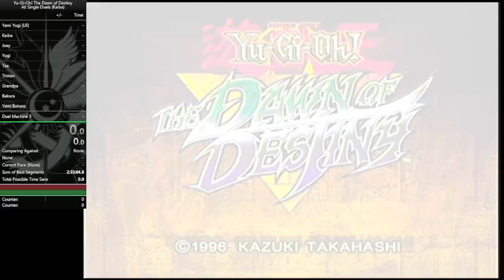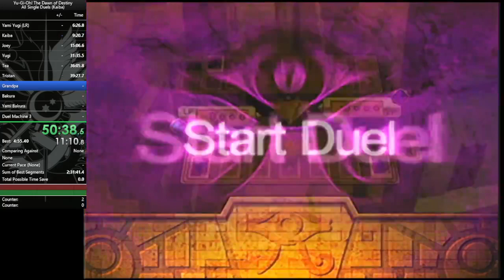Yu-Gi-Oh! The Dawn of Destiny Single Duels speedrun(s) (Kaiba's Deck)